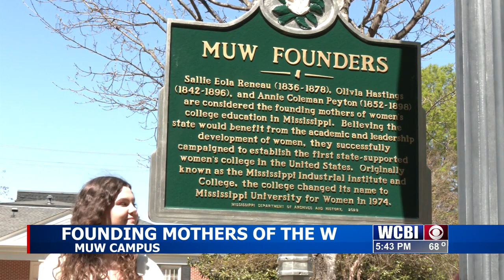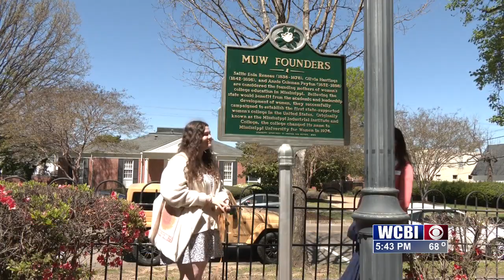New marker at MUW recognizes university's founding mothers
A new marker on the Mississippi University for Women recognizes the university's Founding Mothers.